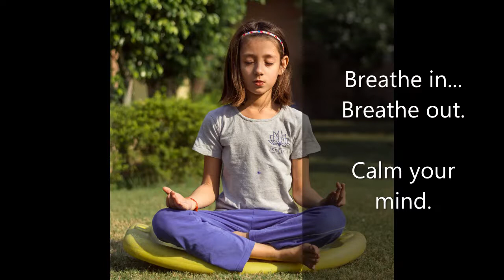5-Minute Breath Meditation | Bells | Reduce Stress & Anxiety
Close your eyes. Be still. Be aware of your breath. In and Out. In and Out.
Listen to all the sounds around you. From the nearest to the farthest. Be aware.
One bell at the beginning and one bell at the end.
Namaste. 🌜 M e L L a N i E 💜